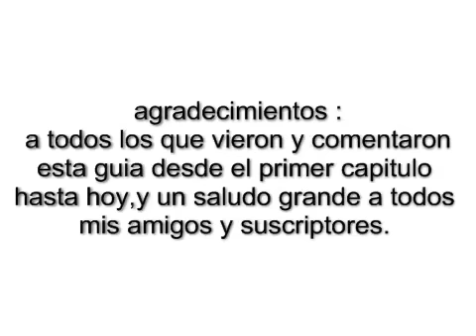Matias juega Duke Nukem 3D Atomic [episodio 4 mapa final] [Final del juego]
Hola chicos,y si,aqui llegamos al final de esta guia de DN3DA,despues de tanto tiempo compartido,es increible que en poco mas de 3 meses ya acabé con la guia,muy rapido realmente,bueno aqui esta la ultima parte,disfrutenla, lo bueno esque no me fue tan mal a pesar de tener que usar las armas de cero,por el pinche user map ¬¬,pero bueno,otra cosa buena eque contra el jefe final me fue muy bien :D,lo malo tambien esque aveses habia un poco de lag,y habia ocasiones en que me hablaban por eso es que aveses paraba un segundo la grabacion,otra cosa esque si,esta edicion es muy larga porque el mapa era bastante largo y dificil,pero en fin,bueno un saludo grande a todos y muchas gracias a todos los que vieron y comentaron la guia desde su inicio,bueno que mas queda por decirles, solo que espero que les haya gustado la guia y espero tambien que les guste esta ultima parte,un saludo a todos y nos veremos en otra parte de mis otras guias,hasta la proxima amigos :).